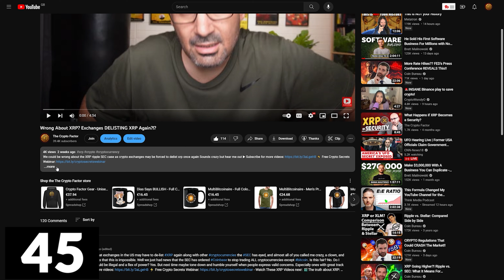BREAKING! Why PayPal's Crypto Move Changes Everything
Dive into this crypto revelation as PayPal launches PY-USD through Paxos on the Ethereum network. What does this mean for the future of cryptocurrency? How does it impact adoption and regulation? Discover the pros and cons of PayPal's stablecoin, its influence on the market, and what this could mean for your crypto journey. Is it a game-changer or just more of the same? Find out why this is significant for Ethereum and blockchain technology.

Become a VIP Factor Member for exclusive insights and watch the latest video here for more valuable content. Not your keys, not your crypto! Educate yourself and be empowered in the world of cryptocurrency.

CHAPTERS:
00:00 - PayPal Releases a Stablecoin
00:27 - Why Ethereum is Important
02:50 - PayPal's Control Over Stablecoin
05:37 - Implications for Users

I hold a diverse cryptocurrency portfolio and strive to remain impartial. My content is for general informational and entertainment purposes only and does not constitute financial, legal, or tax advice. I am not a licensed financial advisor, and cryptocurrencies involve high risks, including potential loss. Past performance does not guarantee future results. Always conduct your own research. All opinions are my own.